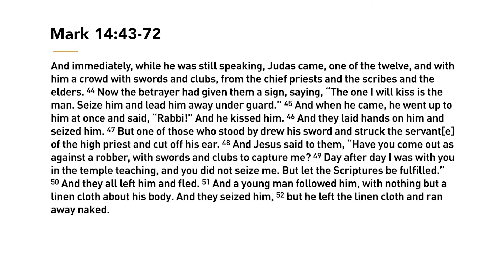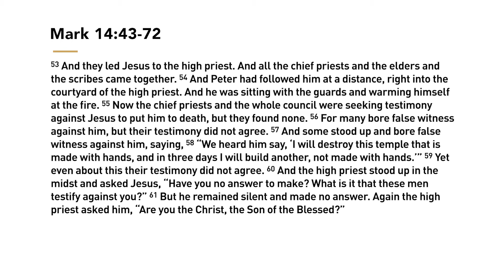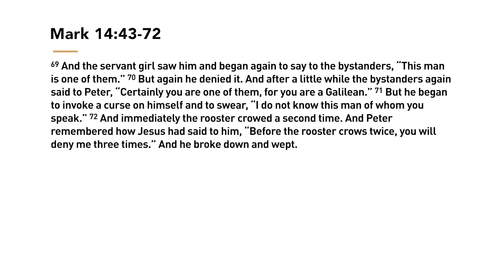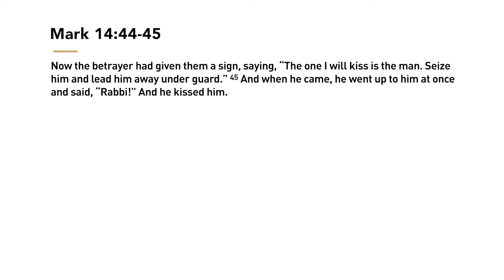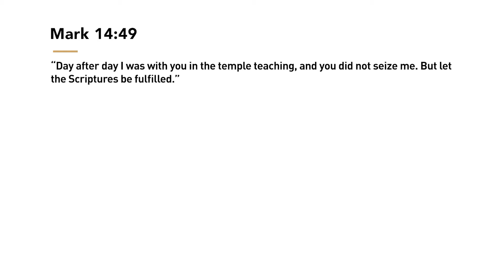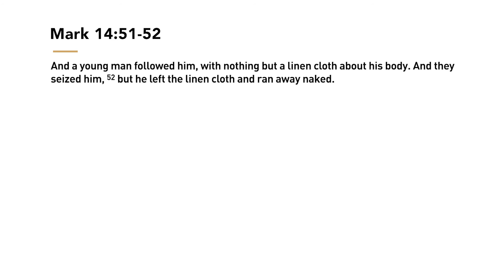HOLY WEEK | NIGHT FOUR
Holy Week // Day Four
Here is the fourth of our video’s for Holy Week. This evening we will be hearing from Rigby Wallace as he focuses on 'Compassion, Betrayal, Trial, Denial.'

Join us as we intentionally slow down, giving extra time & energy to this sacred season.